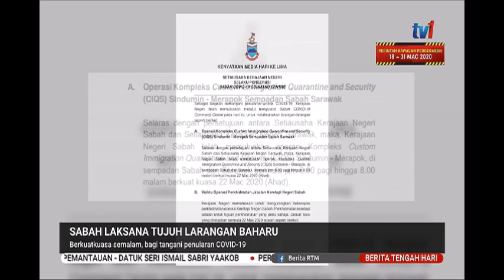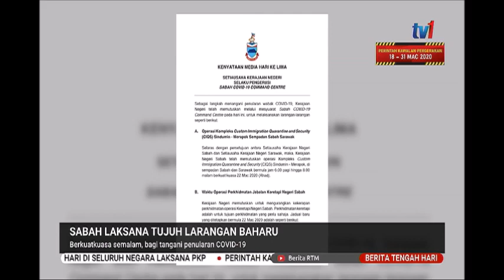23 MAC 2020 BERITA TGH HARI- SABAH LAKSANA TUJUH LARANGAN BAHARU